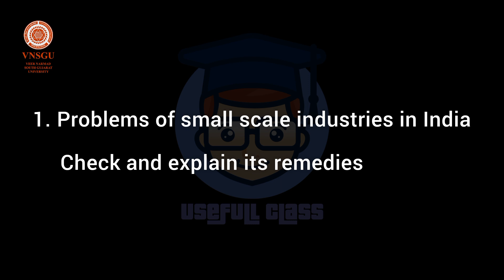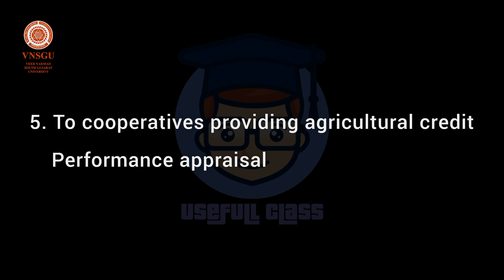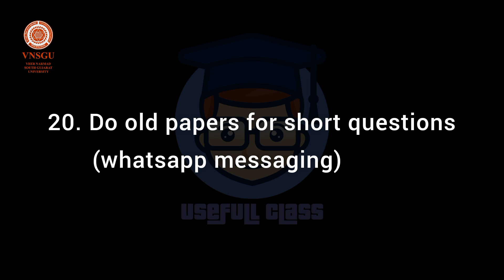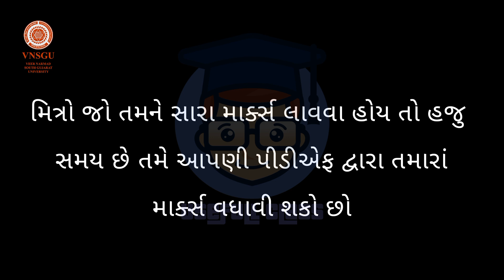T.Y.B.COM EXTERNAL | INDIAN ECONOMY IMP QUESTION | ENGLISH MEDIUM | VNSGU EXAMINATION 2023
♻️ વિદ્યાર્થી મિત્રો જો તમને સારા માર્કસ લાવવા હોય તો આપણું IMP સવાલોનું ગ્રુપ જોઇન્ટ કરી લેજો , વધુ માહિતી માટે વોટસઅપ પર મેસેજ કરવું ( વોટ્સઅપની લિંક યૂટ્યુબ અથવા ઈન્સ્ટાગ્રામ ના બીઓ - BIO માં જોવા મળશે)

🟢 USEFULL CLASS ON WHATSAPP GROUP'S

➡️ VNSGU UPDATE'S :- લિંક માટે વોટસઅપ પર મેસેજ કરવું.

‼️  RIGI GROUP'S  !!

ગ્રુપ જોઈન કરતા પહેલા કોઈ સવાલ હોય તો અમને પુછવા માટે હિચકાશો નહીં 🙏😊